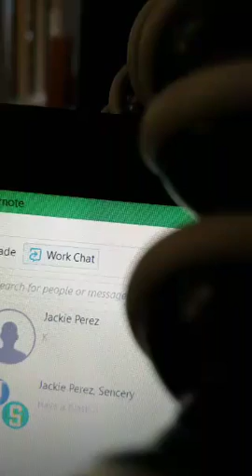Proactive parenting - stop making excuses!!